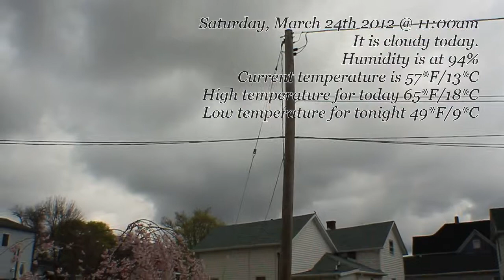Stephenson Co, IL Weather Share for March 24th 2012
Hi All,
I'm @Bemilive and this is my video weather report for Stephenson Co, IL for Saturday, March 24th 2012 at about 11:00am. It's 57*F/13*C with the winds out of the NNE at 4mph and gust at 8mph out of the N.
It is cloudy today
Humidity is at 94%
High temperature for today 65*F/18*C
Low temperature for tonight 49*F/9*C

OK, that's my weather report. By All